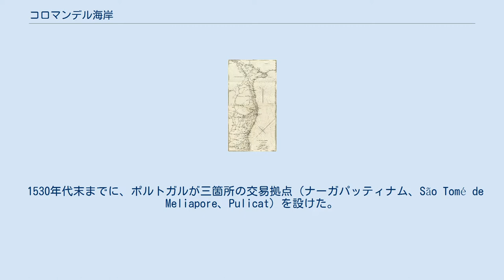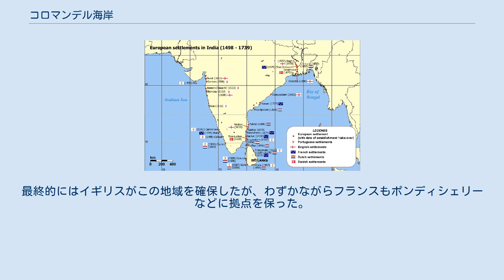コロマンデル海岸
コロマンデル海岸沿いの地域 Monsieur d'Anvilleによる地図（1753年） ヨーロッパ諸国のインドにおける拠点（1501年 -1739年） コロマンデル海岸（英語：Coromandel Coast）は、インド南東部の海岸。
クリシュナ川の河口からカリメール岬に至るまでの海岸を指す。
全長は約720キロメートル。
 なお、コロマンデル地方は歴史的にはサントメとも称した。
いわゆる桟留柄はチェンナイ南部のマイラポール産の縞模様の綿製品に由来する。
 1530年代末までに、ポルトガルが三箇所の交易拠点（ナーガパッティナム、São Tomé de Meliapore、Pulicat）を設けた。
 しかし、17世紀になるとオランダにナーガパッティナムなどを奪われ、コロマンデル海岸への影響力を失った。
一方で、オランダがSadras、Covelongなどにも拠点を置き、イギリスも17世紀前半にマスリパタム、マドラス（チェンナイ）などに商館を建て、マドラスにセント・ジョージ要塞を建設した。
 フランスもポンディシェリー、カーライッカール、ニザームパトナムなどに拠点を置いたほか、デンマークもこの地域への進出を図った。
こうしたヨーロッパ諸国による進出は、インド産綿布を扱うことを目的としていた。
最終的にはイギリスがこの地域を確保したが、わずかながらフランスもポンディシェリーなどに拠点を保った。
 ^ 『南インド002チェンナイ～飛躍する南インドの「港湾都市」』まちごとパブリッシング、2016年、81-82頁